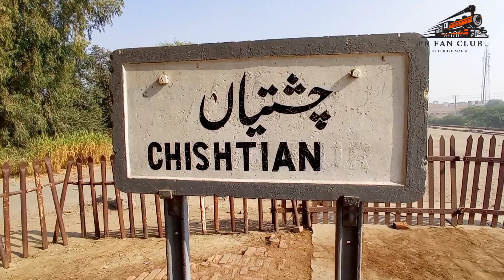Sunday Breakfast -Chishti Special Naan Chany + Haleem + Khan Baba Tea At Chishtian Railway Station